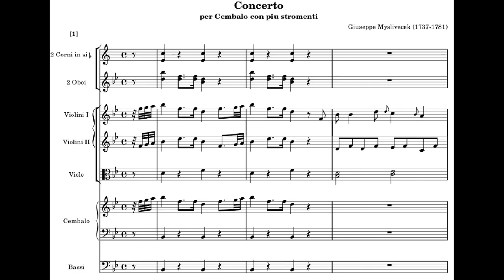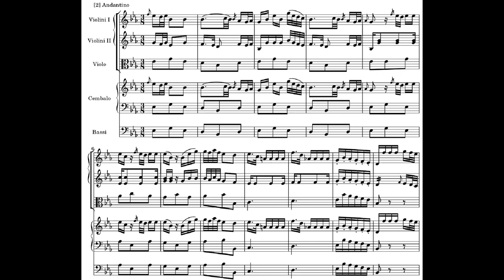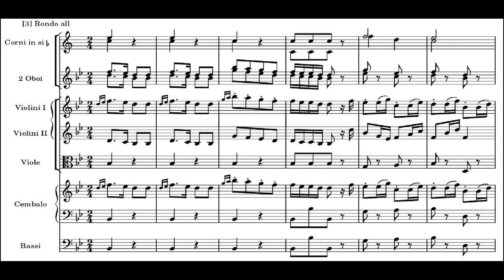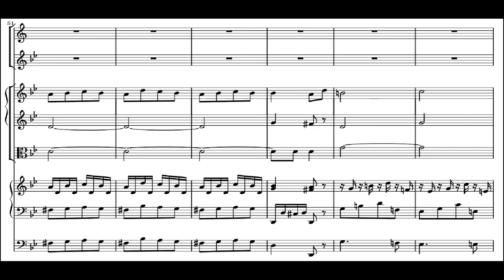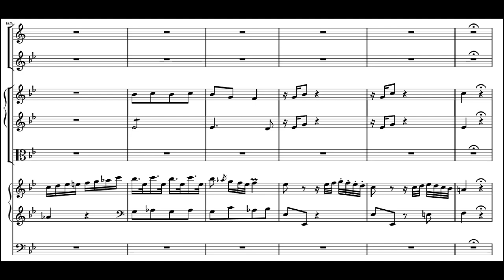Josef Mysliveček - Piano Concerto No.1 in B-Flat Major. {w/ score.}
The full score to Josef Mysliveček's 1st Piano Concerto in B-Flat Major.

I: Allegro comodo - 00:00
II: Andantino - 4:50
III: Rondo - 7:38